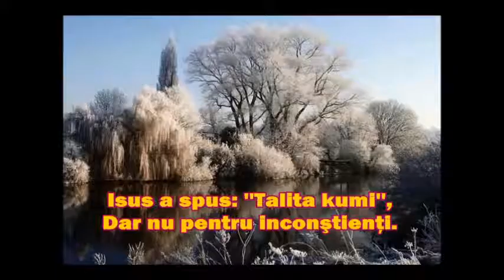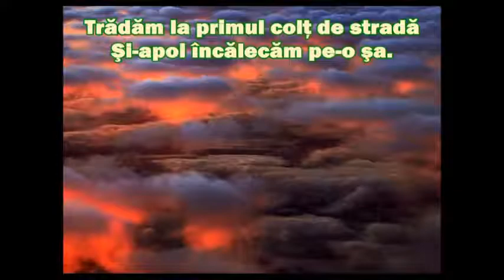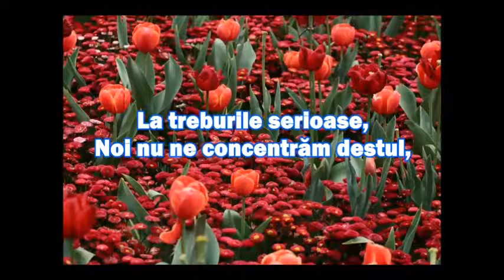NG„Zeflemeaua”(var 02)(Corneliu Vadim Tudor, Tudor Gheorghe)(21 02 21)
Tot circulă pe internet pamfletul lui CVTudor ca fiind al lui Camil Petrescu. Eroare, de la CP tribunul nu a luat decât mottoul, „Hai, că românii... e deștepți!”